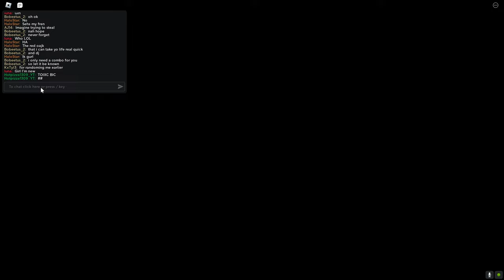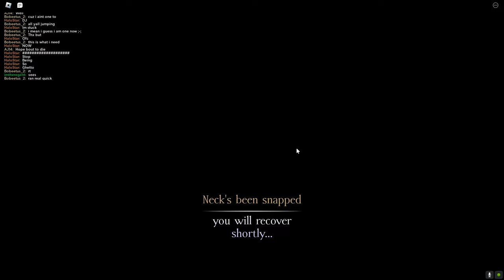Chaotic Hope Gameplay | The Vampire Legacies 2 | TVL2 | Roblox